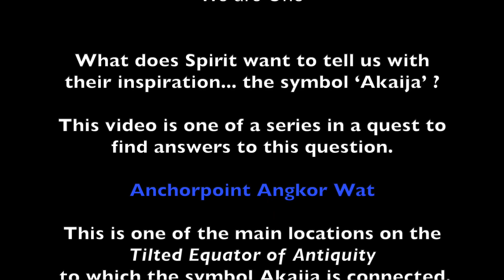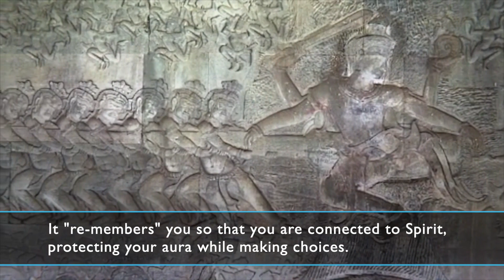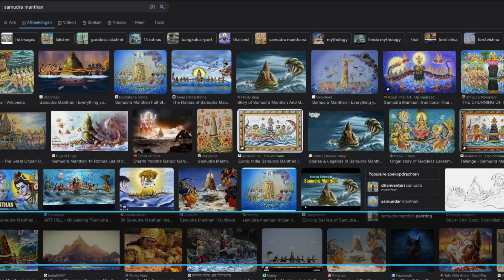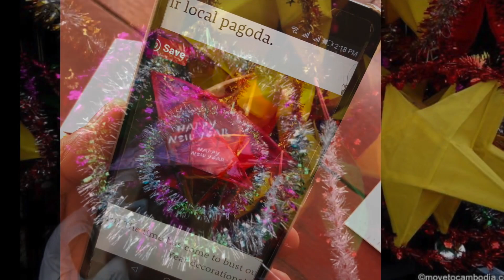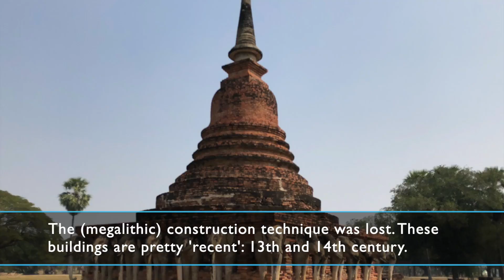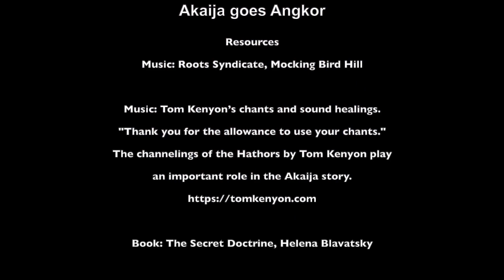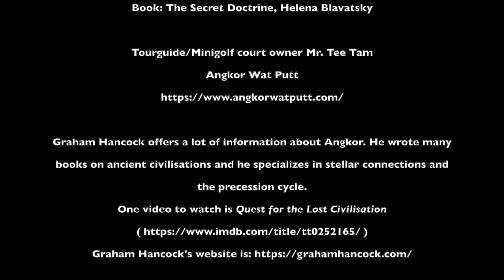Akaija goes Angkor (EN)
The Akaija is a symbol, inspired by Wim's deceased friend Linda.
The message is simple enough: We are One.

This symbol connects to some of the world's oldest structures, which lie on a ring around the globe... `It is called "The Tilted Equator of Antiquity" Jacques Grimault. By Jim Alison it is called 'The Great Circle of Ancient Sites". We visited a number of the main locations of this ring of ancient sites and we made videos during our visits.

This video is focussing on the Angkor temples in Cambodia and it's one of a series about what we discovered while investigating the Akaija.